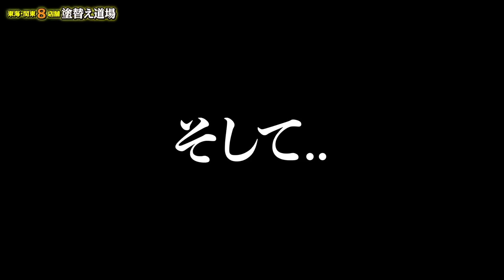鳶職人復帰！おサボりチェックしに土場へ！のはずがまさかの急展開に！意見の食い違いでいつものノリが激怒に？！深刻な事態に！